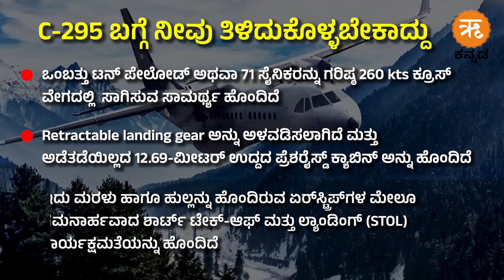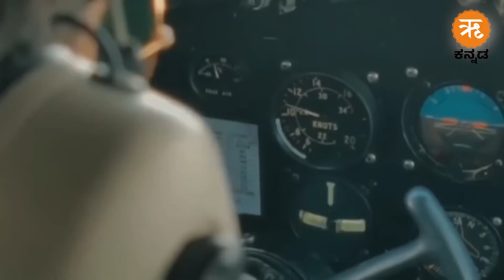C-295 Aircraft ಬಗ್ಗೆ ನಿಮಗೆಷ್ಟು ಗೊತ್ತು?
ಗಮನಾರ್ಹವಾದ ಬೆಳವಣಿಗೆಯಲ್ಲಿ, ಭಾರತೀಯ ವಾಯುಪಡೆಯು, ತನ್ನ ಮೊದಲ C-295 ಯುದ್ಧ ವಿಮಾನವನ್ನು ಸ್ಪೇನ್‌ನಿಂದ ಪಡೆದುಕೊಂಡಿದೆ. ವಿಶ್ವದ ಅತ್ಯುತ್ಕೃಷ್ಟ ಯುದ್ಧವಿಮಾನದ ವಿಶೇಷತೆಗಳನ್ನು ತಿಳಿಯೋಣ.

India gets its first C-295 Aircraft; All you need to know about ‘world's most versatile aircraft’